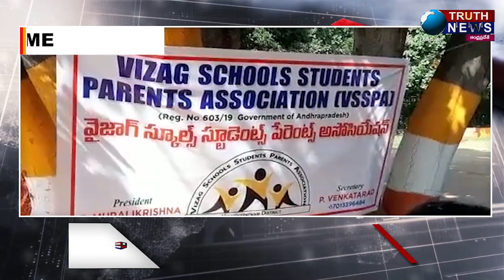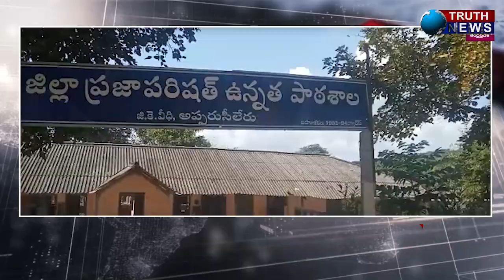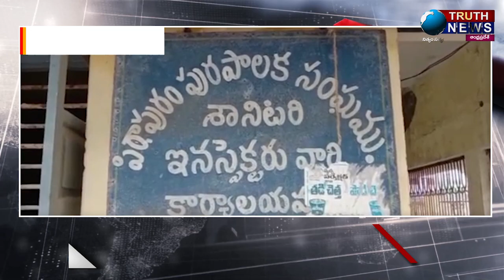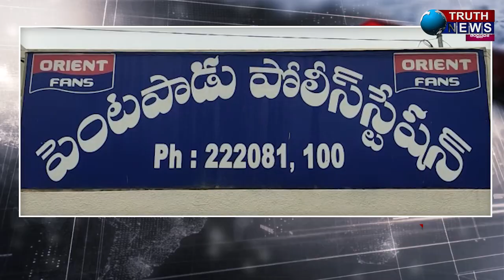Morning Bulletin || 14/12/2021